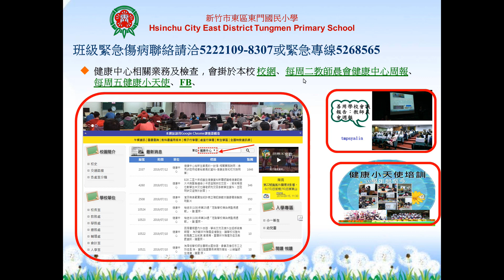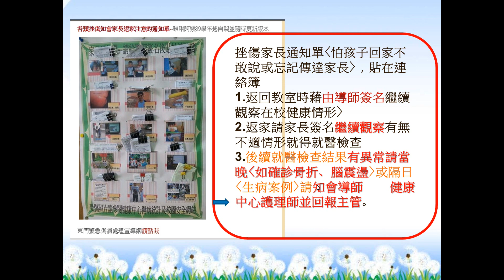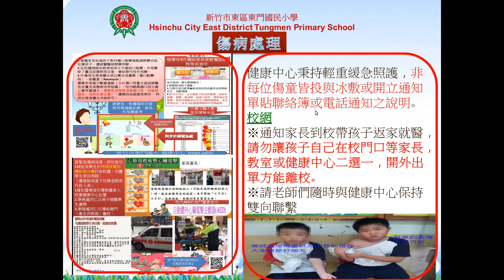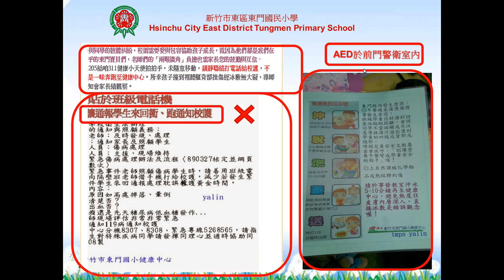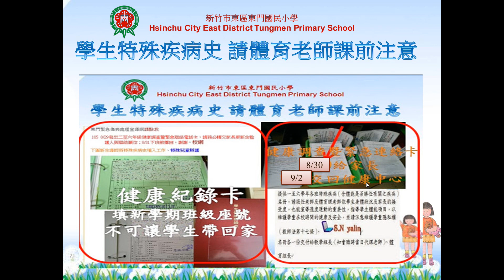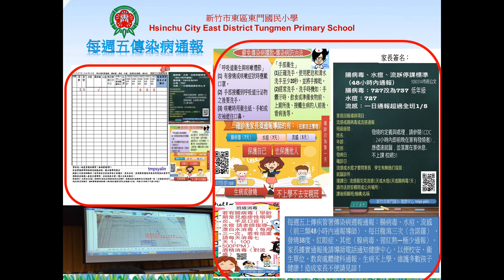1080830新生家長說明會第二版（105第一版）